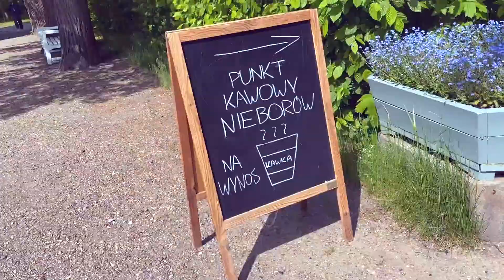TESTING MY NEW ZHIYUN SMOOTH 4 STABILIZER | NIEBORÓW ROADTRIP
Join us on our family road trip to a town called Nieborów, in Poland.

Products I used to record in the video (mentions of the products not sponsored)

Please, do excuse my occasional English mistakes. I am not a native speaker.

Thanks to these artists for the MUSIC that I used in this video:

Music Links:
YouTube Music Library - Free
Songs: Arpy, Classique, Game Plan